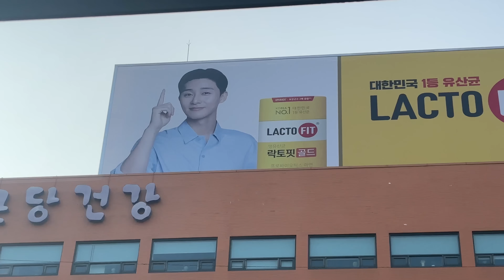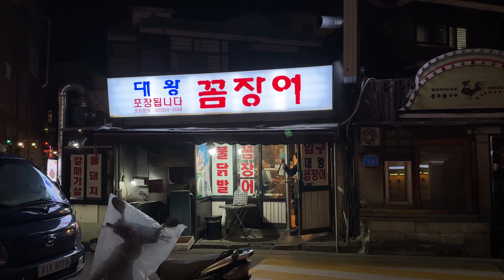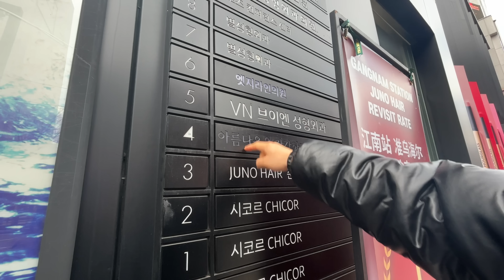韓国で人生をアップデート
見つけてくれて、一緒に生き延びてくれてありがとうにゃ！！
今年ももち沢山載せていくんだよぁ、
これからもみんなの生活の中の楽しみになれば嬉しいなぁ☆

☆週1投稿してます！！よろしくな！！